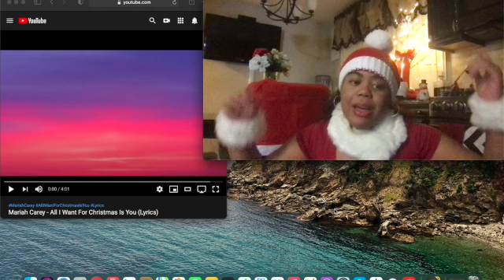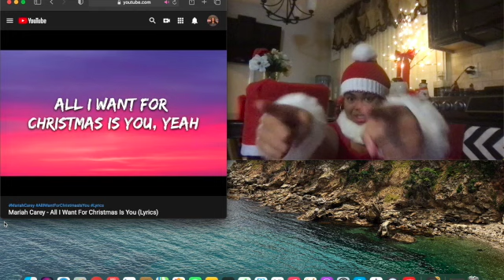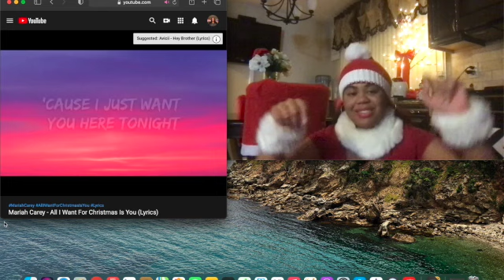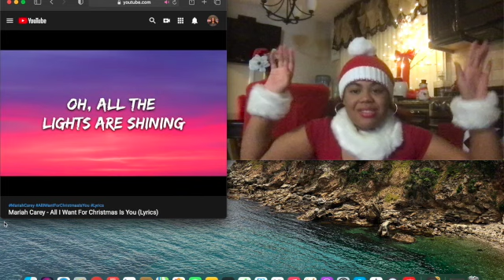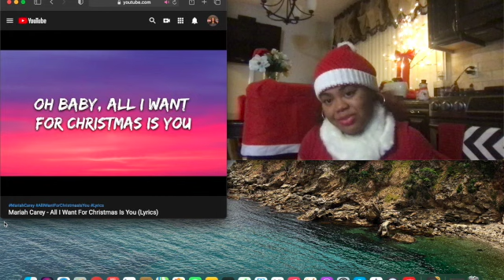Vlogmas#17 All i want for Christmas!